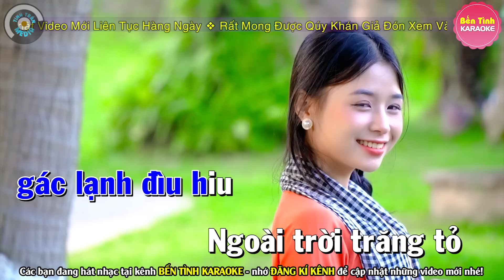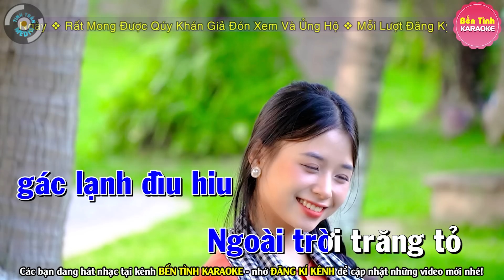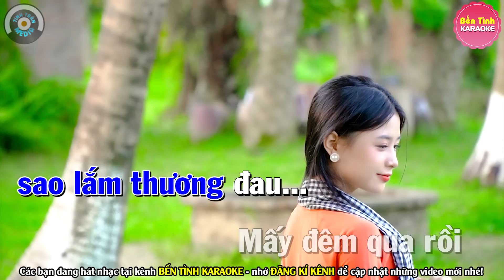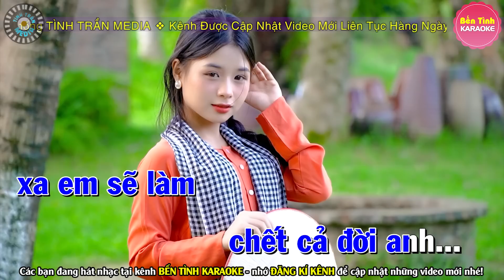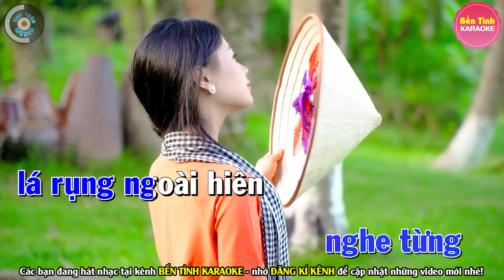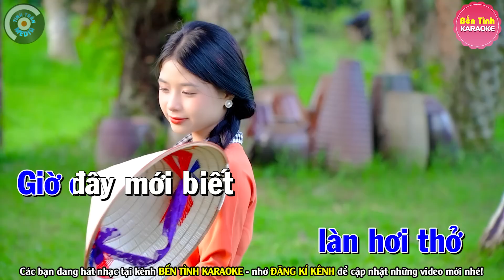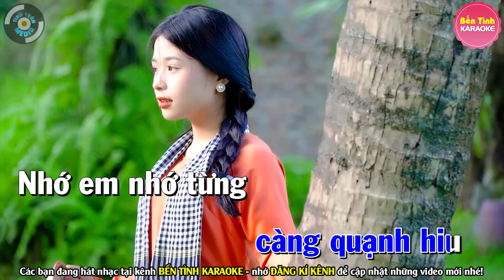✔ KHÓC THẦM Karaoke Tone Nam | Bến Tình Karaoke